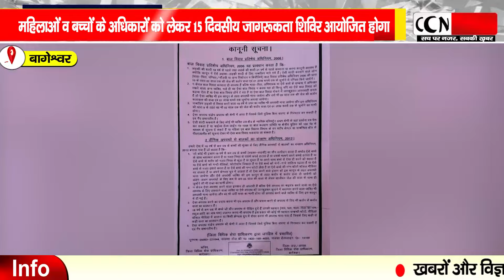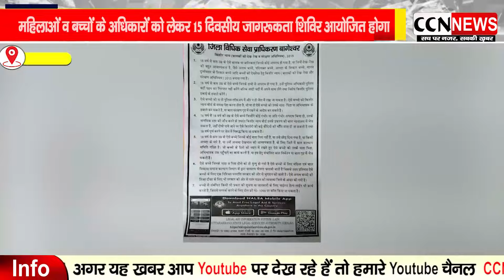महिलाओं, बच्चों के अधिकारों को लेकर जागरूकता अभियान चलाएगा विधिक सेवा प्राधि.